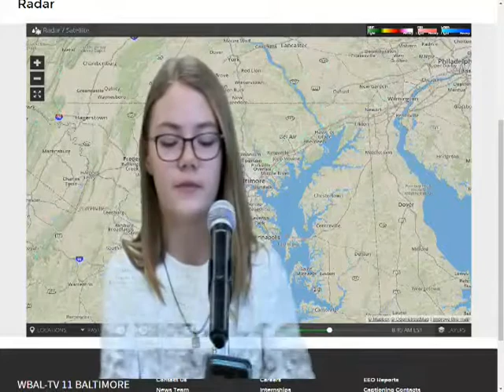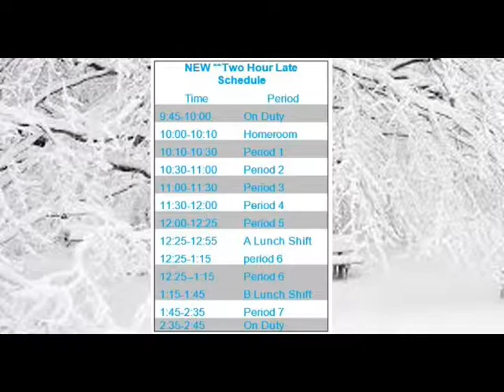January 9, 2018